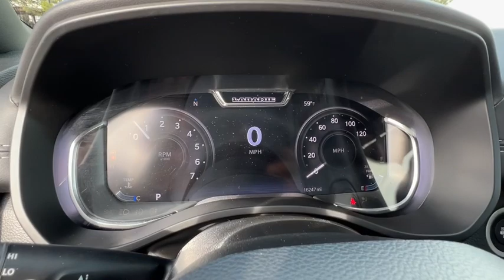2023 Ram 1500 Carson City, Dayton, Reno, Lake Tahoe, Carson valley, Northern Nevada, NV 23T7007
Bright White Used 2023 Ram 1500 Laramie available in Carson City, Nevada at Carson City Dodge Jeep. Servicing the Dayton, Reno, Lake Tahoe, Carson valley, Northern Nevada, NV area.

Bucket Seats,Technology Group,Digital Rearview Mirror,Head Up Display,LED CHMSL Lamp,Advanced Safety Group,Adaptive Cruise Control w/Stop & Go,Auto High Beam Headlamp Control,Lane Keep Assist,Parallel & Perp Park Assist w/Stop,Pedestrian Emergency Braking,Surround View Camera System,Tailgate Ajar Warning Lamp,Bed Utility Group,MOPAR 4 Adjustable Cargo Tie-Down Hooks,MOPAR Deployable Bed Step,MOPAR Spray In Bedliner,Monotone Paint,Night Edition,RAM Grille Badge - Black,Wheels: 22 x 9 Forged Aluminum,Tires: 285/45R22XL BSW All Season,Accent Color Door Handles,Accent Color Premium Power Mirrors,Anti-Spin Differential Rear Axle,Auto Dim Exterior Driver Mirror,Black Exterior Truck Badging,Black Headlamp Bezels,Black Interior Accents,Black Painted Exterior Mirrors Caps,Body Color Front Bumper,Body Color Rear Bumper w/Step Pads,Convex Wide-Angle Exterior Mirror Insert,Dual Exhaust w/Black Tips,Exterior Mirrors w/Supplemental Signals,Exterior Mirrors Courtesy Lamps,Exterior Mirrors w/Heating Element,Exterior Mirrors w/Memory,Grille Surround 3 Black Texture 2 Black,Leather Trimmed Bucket Seats,#1 Seat Foam Cushion,4 Way Front Headrests,Center Console Parts Module,Driver Seat Memory,Front Seat Back Map Pockets,Full Length Upgraded Floor Console,Heated Front Seats,Heated Steering Wheel,Power 2-Way Driver Lumbar Adjust,Power 2-Way Passenger Lumbar Adjust,Power 8-Way Driver & Passenger Seats,Rear 60/40 Folding Seat,3 Rear Seat Head Restraints,Ventilated Front Seats,Power-Folding Mirrors,Sport Performance Hood,Laramie Level B Equipment Group,12 Touchscreen Display,harman/kardon 19 Speaker Premium Sound,2nd Row In Floor Storage Bins,4G LTE Wi-Fi Hot Spot,Apple CarPlay,Blind Spot & Cross Path Detection,Connected Travel & Traffic Services,Connectivity - US/Canada,Disassociated Touchscreen Display,Electric Shift On Demand Transfer Case,Foam Bottle Insert,Front Door Accent Lighting,Front LED Fog Lamps,Global Telematics Box Module,Google Android Auto,GPS Antenna Input,GPS Navigation,HD Radio,Integrated Center Stack Radio,Integrated Voice Command w/Bluetooth,LED Reflector Headlamps,Rain Sensitive Windshield Wipers,Rear Door Accent Lighting,Rear Power Sliding Window,Rear Underseat Compartment Storage,Rear Window Defroster,Remote Tailgate Release,SiriusXM w/360L,For More Info, Call ,SiriusXM Radio Service,Radio: Uconnect 5 Nav w/12.0 Display,For Details, Visit DriveUconnect.com,USB Host Flip,MOPAR Front & Rear Rubber Floor Mats,Transmission: 8-Speed Automatic,Engine: 5.7L V8 HEMI MDS VVT eTorque,18 Aluminum Spare Wheel,23 Gallon Fuel Tank,48V Belt Starter Generator,Active Noise Control System,Dual Rear Exhaust w/Bright Tips,GVWR: 7,100 lbs,Heavy Duty Engine Cooling,HEMI Badge,Passive Tuned Mass Damper,Dual-Pane Panoramic Sunroof,Dome Dual LED Reading Lamp,LED Dome/Reading Lamp,Cluster 12 TFT Color Display,Power Running Boards,Rear Wheelhouse Liners,Multi-Function Tailgate,50 State Emissions,33 Gallon Fuel Tank,Class IV Receiver Hitch,Trailer Brake Control,Manufacturers Statement of Origin,Quick Order Package 27H Laramie,Pick-Up Box Lighting,3.21 Rear Axle Ratio,Front License Plate Bracket